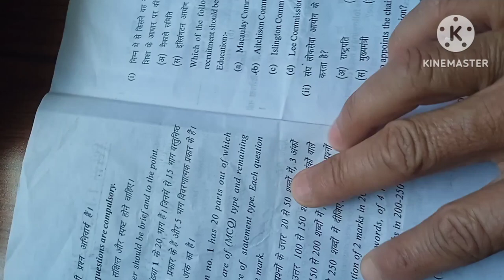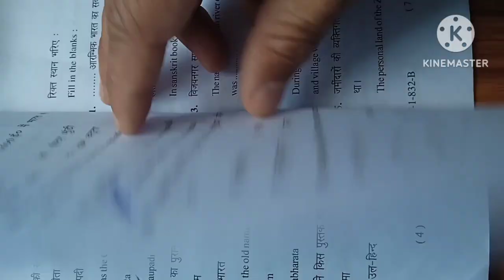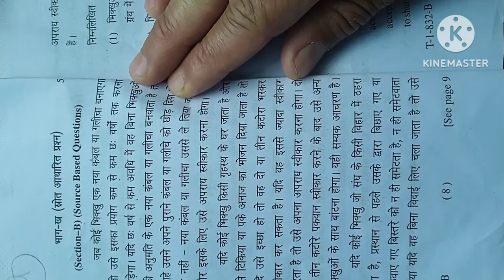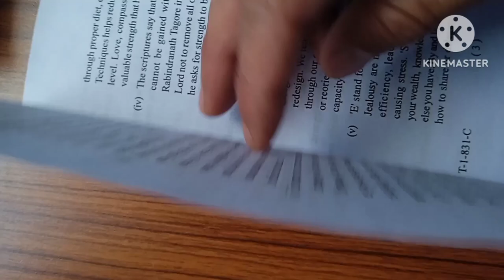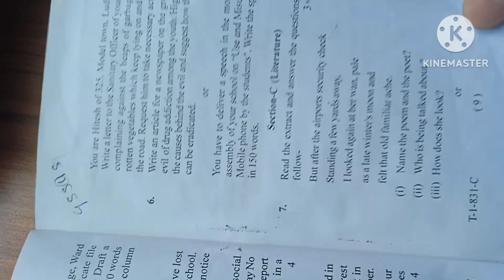SamplePaper12thT1 EddeiyDrSokhta Term-1, 2022 EnglishIsEasy QuestionPapers.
Sample Questions Papers Session 2022 .

English T-1 831-C

Computer sciences T-1-861-XII-2922

History T-1-832-B-XII- 2922

Public Administration  T-1-840-XII-2922

.English Related links...

Parts of Speech list

might have to .

may have to .

would have to ...

need to.

is, are with noun complement

use of is, am, are in sentences...

career after 10 &+2 ...

Homework Schedule And Time Table...

by eddeiydrsokhta